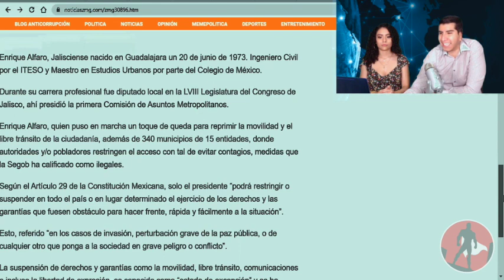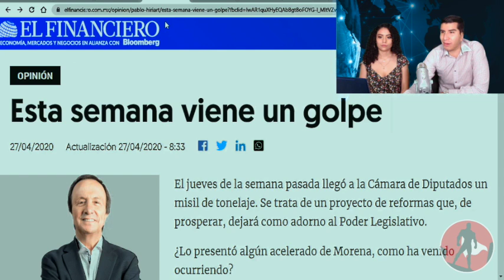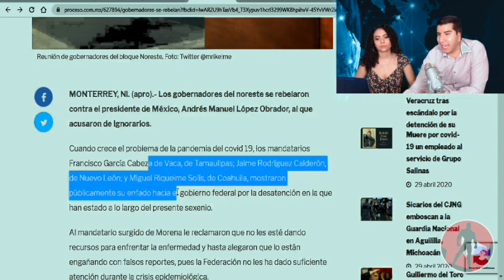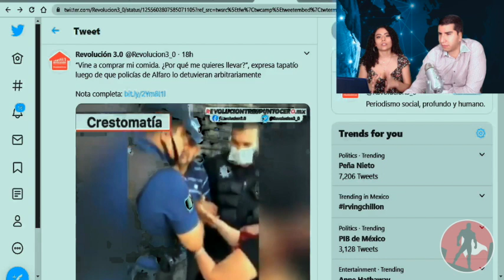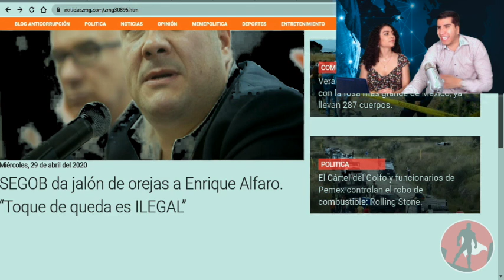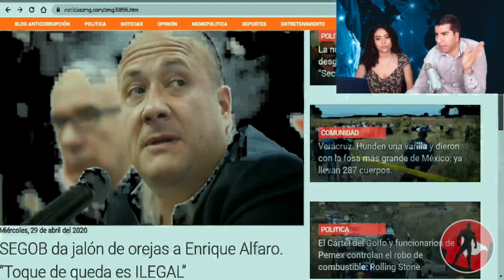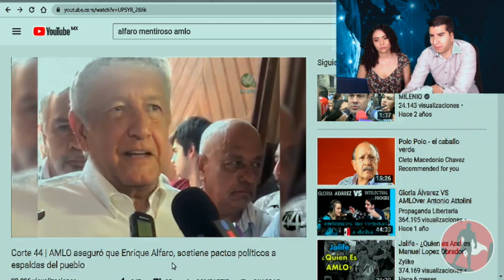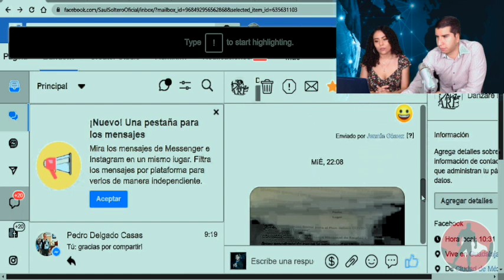AMLO y Olga Frenan Golp3 DeAlfaro En Último Minuto!! Cineastas Mundiales LoDenunciaron Para Evitarlo